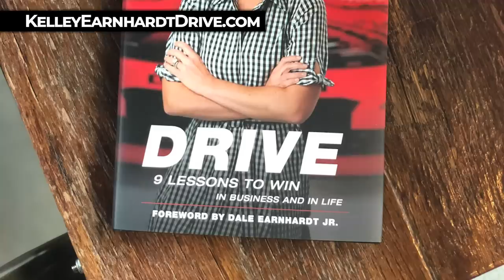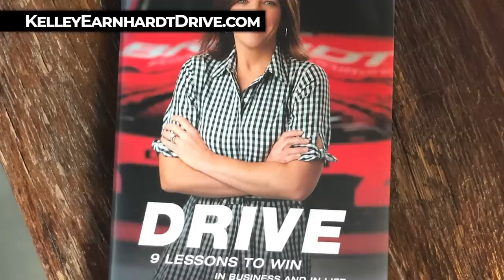Dale Jr. Download: Kelley Earnhardt Miller - A New Chapter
From childhood scars, therapy to leading a Championship winning NASCAR team, Kelley Earnhardt Miller joins her brother Dale Earnhardt Jr. on the day of her new book release. Kelley reveals secrets from the pages "Drive - Nine Lessons to Win in Business and Life." She shares how Dale Earnhardt struggled with fatherhood, how she used therapy change the path of her marriage and life, and how she had to be an advocate for Dale Jr. after the passing of her father. They also discuss running JR Motorsports through the COVID-19 crisis and how she communicates with NASCAR throughout the process.